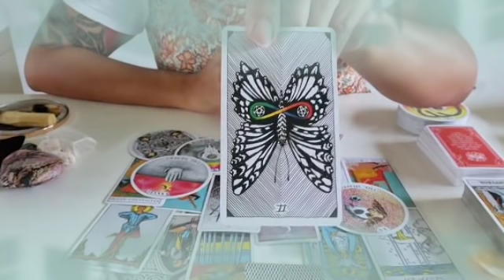برج الثور ♉ شخص يبحث عنك🤫السبب سيصدمك لما تعرفه يا ثور😲